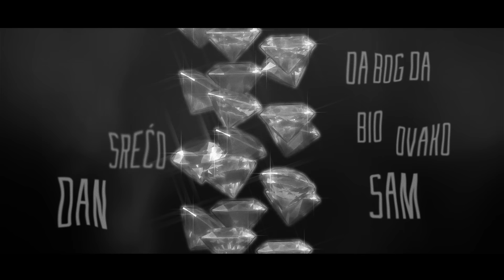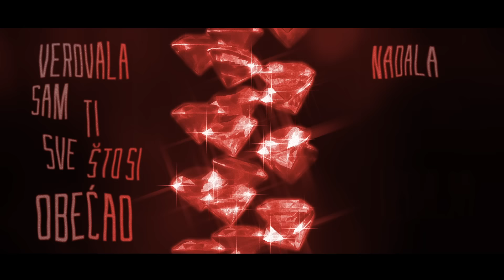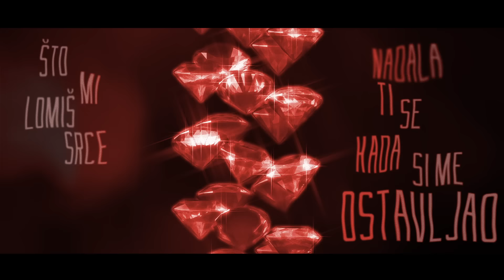CECA - Nevinost (Official) 2016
Muzika: Husein Alijević, Milan Dimitrijević
Tekst: Biljana Spasić
Aranžman: Damir Handanović

Video: Ljubba

Tekst:
DOBAR TI BIVŠA SRECO DAN,
DA BOG DA BIO OVAKO SAM.
DA DUŠA TI ZA MNOM KRVARI
I BUDUCA SVAKA TE PREVARI.

TAMO GDE SPAVAŠ TOPLO JE
I TOJ KOJU LJUBIŠ DOBRO JE
O MOJ PROZOR VETAR UDARA
O SRCE JOŠ JEDNA IZDAJA

VEROVALA SAM TI SVE ŠTO SI OBECAO
NADALA TI SE KADA SI ME OSTAVLJAO
ŠTO MI LOMIŠ SRCE KAO KOST
S TOBOM MOJA TUGA GUBI NEVINOST.

SRECAN TI BIVŠA SRECO LET
PRICAJU LJUDI PA SAZNAM SVE
KAD PADNEM JA ZNAM DA USTANEM
AL NE ZNAM BEZ TEBE DA OPSTANEM